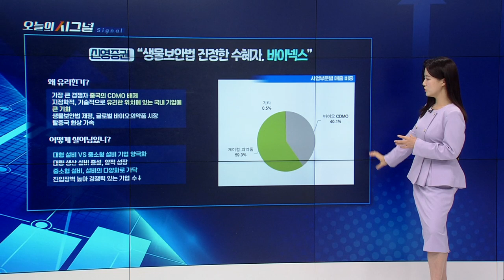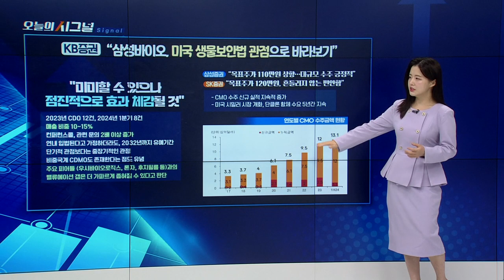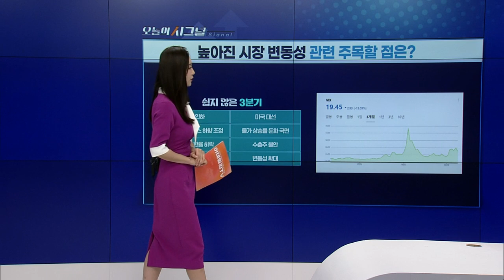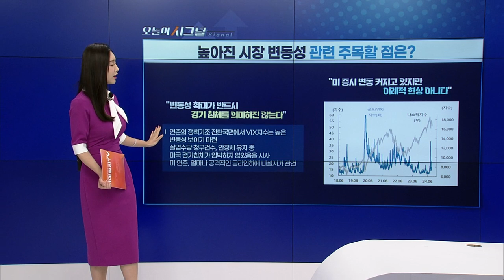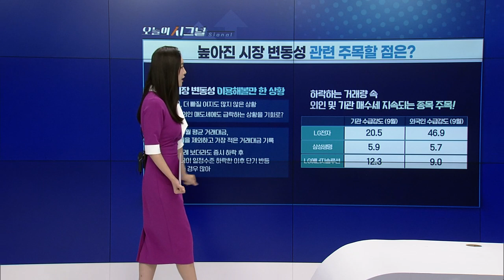“생물보안법 진정한 수혜자, ????” [오늘의 시그널] | Final Shot (20240910)